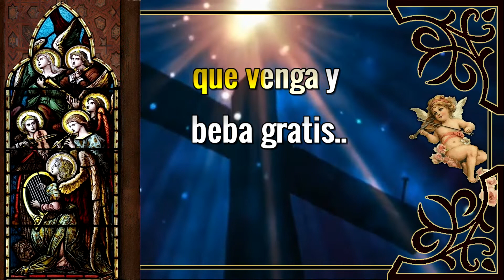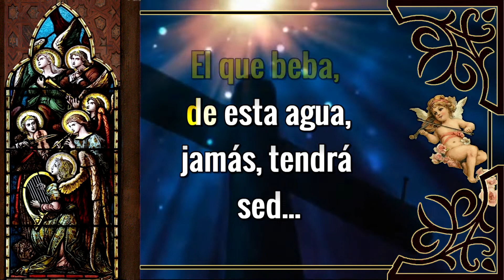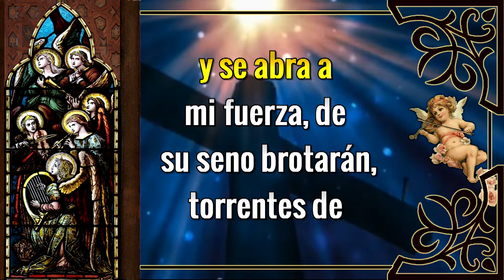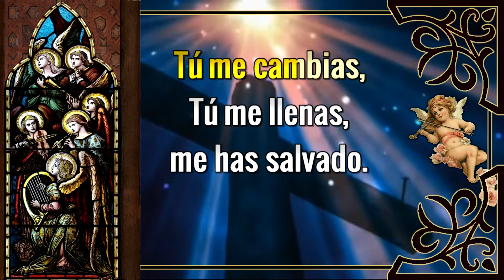Karaoke El agua del Señor (Cumbia)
Autor: Coro Jesus El Buen Pastor Aldea Vasquez